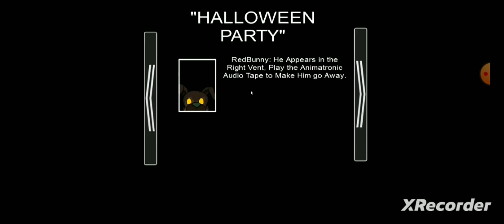the red and white rabbit all the scenes the walten files